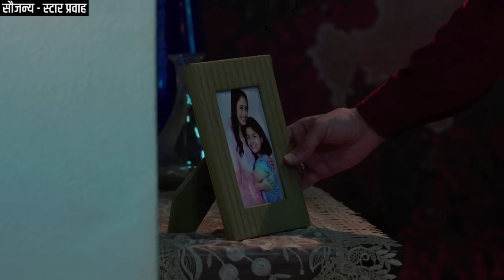पाठीमागून स्पर्श करताच राघवने सिंधूला ओळखून अंकुर-सावीचा पर्दाफाश | लग्नाची बेडी आजचा भाग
पाठीमागून स्पर्श करताच राघवने सिंधूला ओळखून अंकुर-सावीचा पर्दाफाश. This is happened in the lagnachi bedi today's episode review 18 August 2024. This is part 01